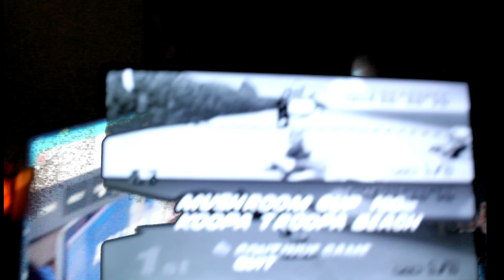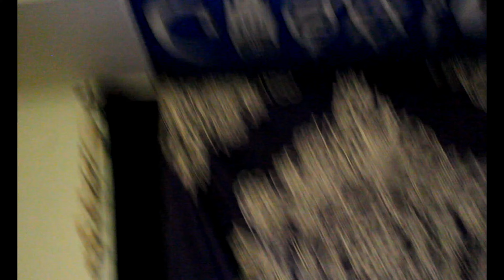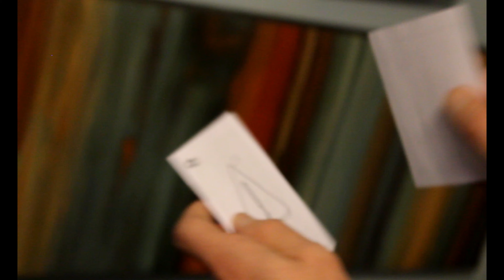We Create Reality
Josh Peck  "we create reality"
Black & White Mario Kart 64
Occulus Go
Mr Morrison
Session
bnw Mario Kart

Rest in peace Wolfy 🥺